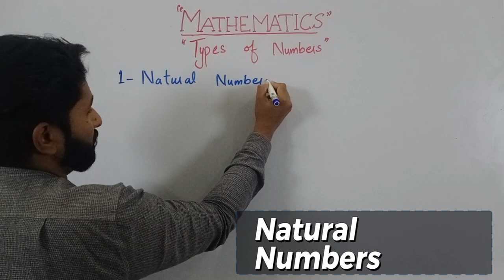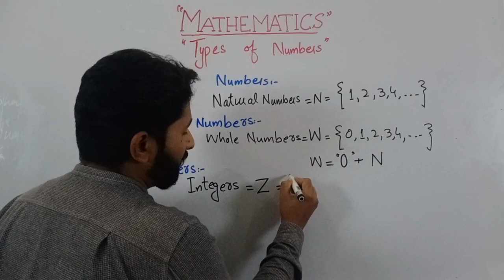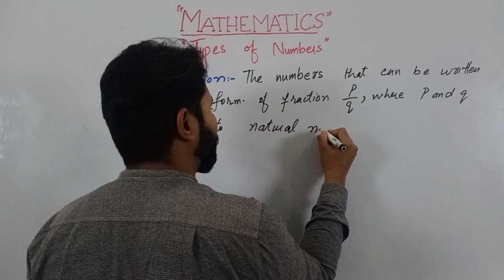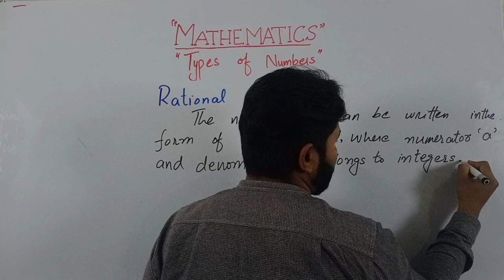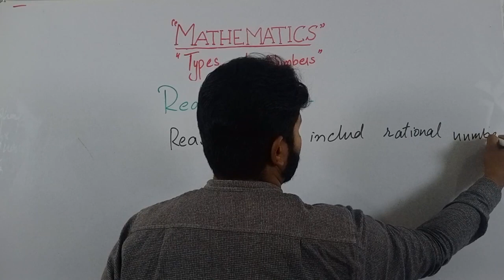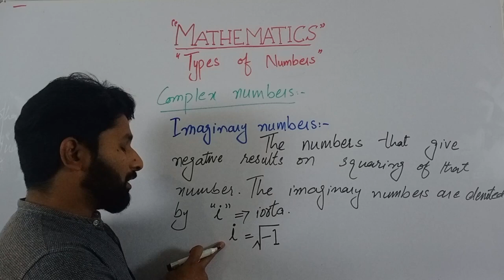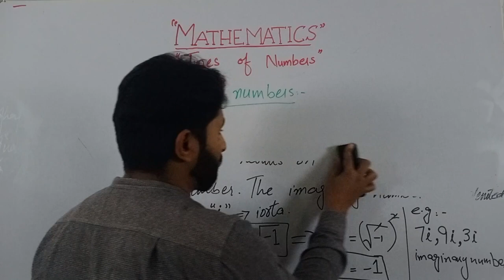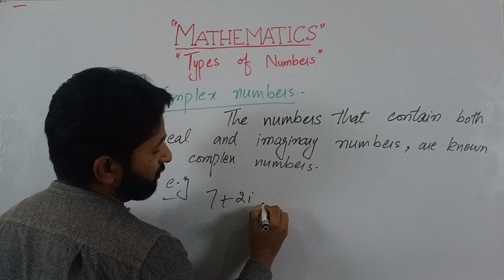Types of Numbers in Mathematics - (Lecture-15)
Looking to enhance your understanding of mathematics? In this enlightening lecture, we'll explore the various types of numbers in mathematics. From natural numbers and whole numbers to rational and irrational numbers, you'll gain a comprehensive understanding of the different types of numbers that form the building blocks of mathematical concepts.

Join us in Lecture 15 as we dive deeper into the world of mathematics and unlock the secrets of these fundamental number types. Whether you're a student looking to ace your math exams or simply interested in broadening your mathematical horizons, this lecture is perfect for you.

So, get ready to expand your knowledge and take your math skills to the next level with our Types of Numbers in Mathematics Lecture. Don't miss out on this opportunity to delve into the fascinating world of numbers!